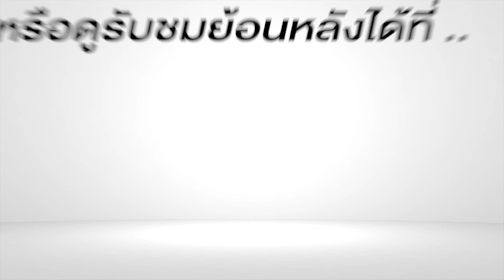เผยความรู้สึก เพื่อนร่วมชั้น ครูประจำชั้นผู้สูญหาย | 28 มิ.ย. 61 | NEW18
NEW18 เผยความรู้สึก เพื่อนร่วมชั้น คุณครูปิยรัตน์ ยอดสุวรรณ์ ครูชั้น ม.2/3 โรงเรียนบ้านเวียงพาน อ.แม่สาย จ.เชียงราย ครูประจำชั้นของน้อง "อดุลย์ สามอ่อน" หนึ่งในผู้สูญหาย